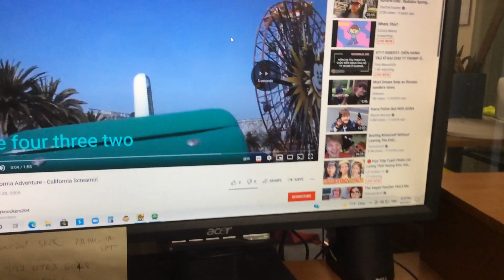Level 5 Switchback Slider